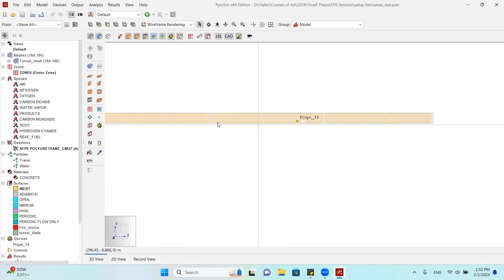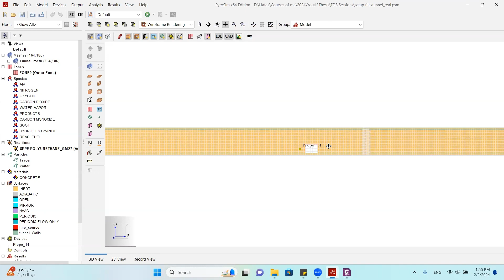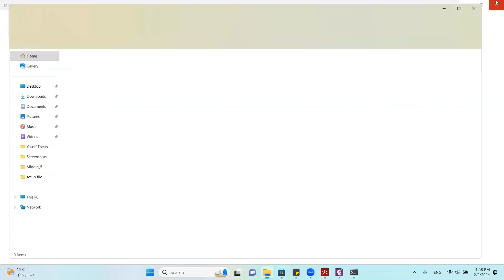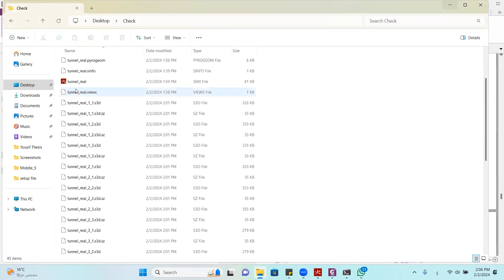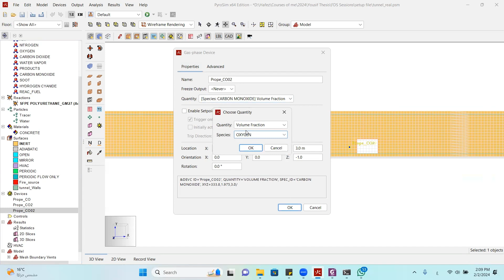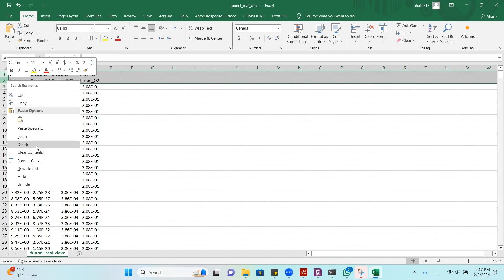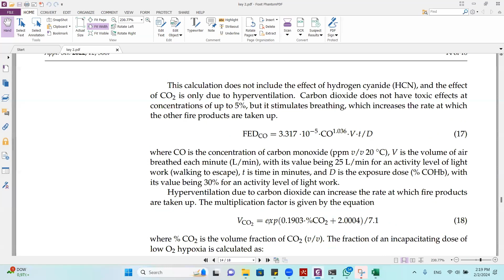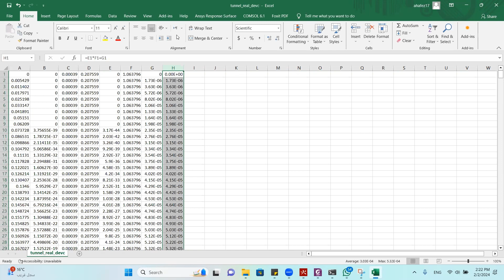Fire CFD Analysis inside a tunnel with Pyrosim & FDS (Fractional Effective Dose FED) by NFPA & SFPE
Fire CFD Analysis inside a tunnel with Pyrosim & Fire Dynamic Simulator (FDS) (Fractional Effective Dose FED) شرح بالعربي